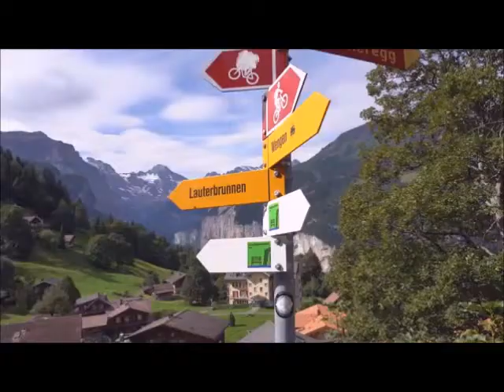"გულის გულში"-პარასკევის ტრადიციული პრემიერა